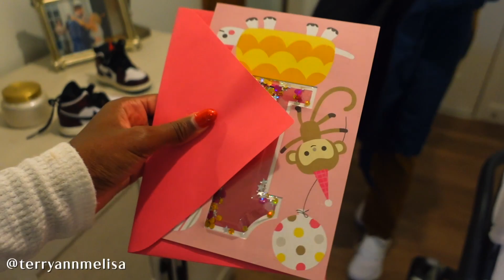NEIMAN MARCUS INFLUENCER PARTY | I GOT A $700 BAG! | BIRTHDAY PARTY | VLOGMAS 2022 | RUDGE FAM VLOG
In this weeks vlog, I take you with me to the annual Neiman Marcus Influencer Holiday Party where I play white elephant with a bunch of influencers and win some cool prizes! Mike, Penny, and I head to MA to celebrate Mike's dad's retirement! And Penny goes to her cousin Avi's first birthday party!

SECRET QUESTION! (comment your answer below!)
ARE YOU ALL ENJOYING VLOGMAS?